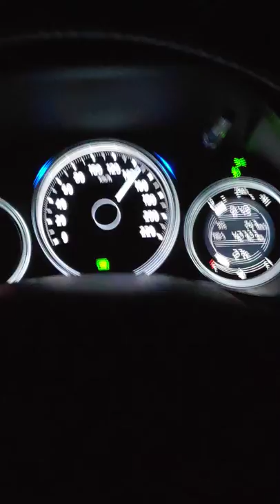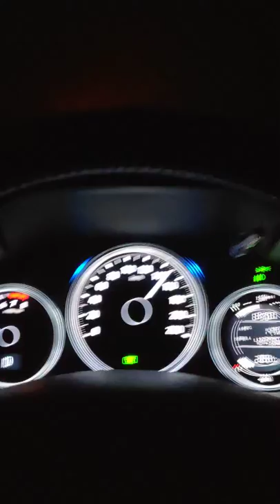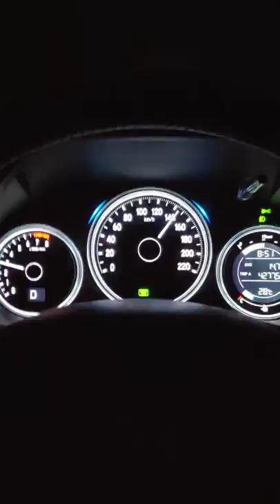Top speed chasing Myvi 1.3 SE 2013